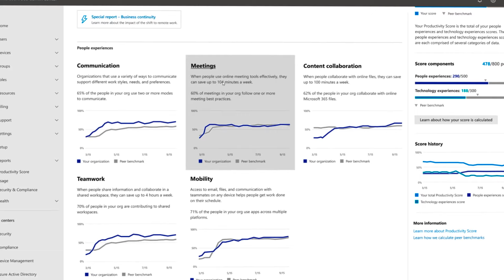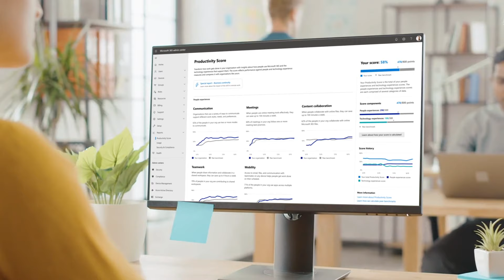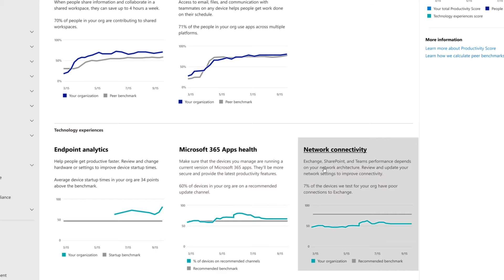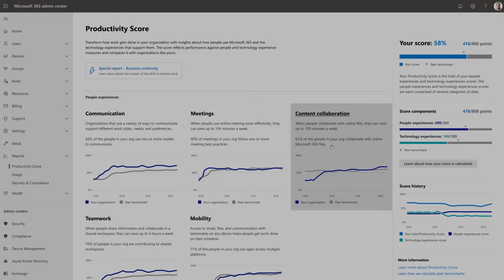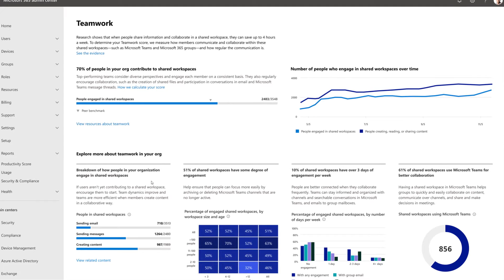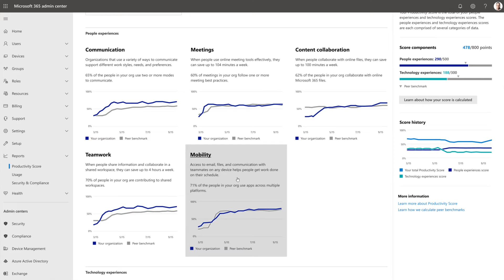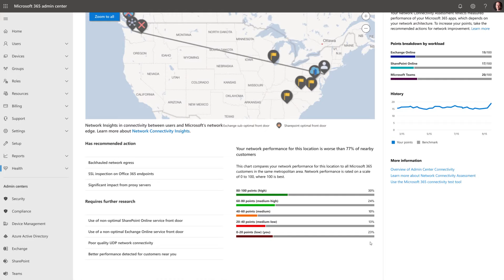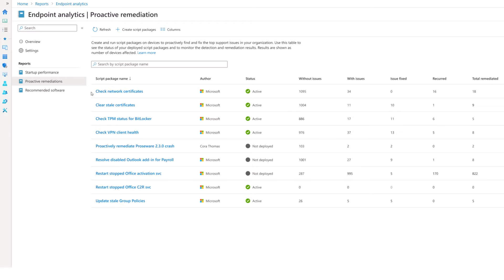Microsoft Productivity Score | Measure organization productivity via Microsoft 365 admin center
Get insights into the productivity of your organization and receive tips to accelerate your digital transformation. Check out the new service Microsoft Productivity Score, now generally available. In this video, Jared Spataro, Microsoft CVP for Modern Work, joins Jeremy Chapman to demonstrate Microsoft Productivity Score and how it's used.

► QUICK LINKS:
00:00 - Intro to Microsoft Productivity Score
01:43 - Demo of what the score is and Productivity Score home
03:22 - Communication category
03:42 - Meetings category
04:45 - Content collaboration category
05:27 - Teamwork category
06:18 - Mobility category
07:27 - Network connectivity category
08:21 - Microsoft 365 Apps health category
08:51 - Endpoint analytics category
09:55 - Where to get started with Microsoft Productivity Score

Microsoft 365 and the cloud constantly evolve and deliver new capabilities at scale to meet productivity needs. Microsoft Productivity Score is a tool that gives you one place for end-to-end visibility-- including insights, peer benchmarks, and actions that you can take to help your people be more productive using the technologies and services in Microsoft 365. It's designed for anyone focused on technology adoption for their organization.

You'll find Productivity Score in the Reports section of the Microsoft 365 admin center. Anyone with report reader role or higher privileges can access Productivity Score. Here you can see your score on a percentage scale and as in the Score Breakdown, it comprises both the People Experiences and Technology Experiences.

People Experiences include the measures for how the organization is working and Technology Experiences helps you understand how technology can better assist you in optimizing productivity.

In Productivity Score, we show where you are today, the trend over the last six months, and how you compare to peers in your industry. Looking at each category you'll find:
- Communication – so you see what modes people are using to communicate;
- Meetings – to see whether your online meetings follow best practices;
- Content Collaboration – to see how well people are working together using online files;
- Teamwork – to measure whether your people are working together using shared workspaces such as Teams;
- Mobility - to show you how your people are using their devices to work flexibly wherever they are,
- Endpoint Analytics - to look at how device hardware and software contribute to productivity;
- Microsoft 365 Apps health - to see if your Office apps like Word, Excel, PowerPoint and Outlook are up-to-date and on supported servicing channels; and finally
- Network Connectivity - with tailored insights and actions to help improve connections to Microsoft cloud services

For more details on the time savings presented and cited in Microsoft Productivity Score,
To see what's coming soon to Endpoint Analytics with Brad Anderson,